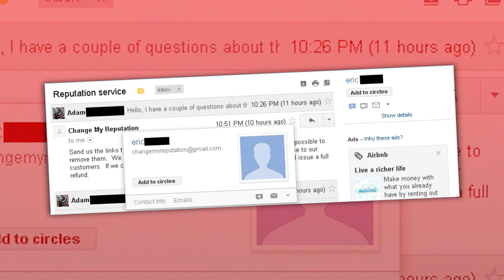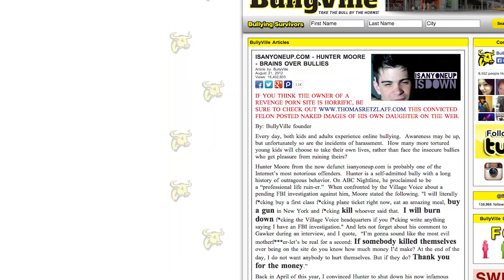Revenge Porn Creator Sentenced to 18 Years in Prison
Kevin Bollaert, creator of revenge-porn site, yougotposted.com, was found guilty of posting sexually explicit photos of women online to extort them and was sentenced to 18 years in prison.

or check out
for our daily videos or anything else we've ever done.

Attention: SourceFed
6433 Topanga Canyon Blvd. #805